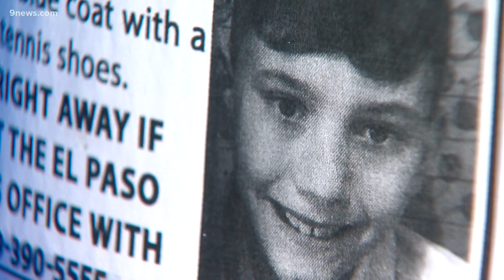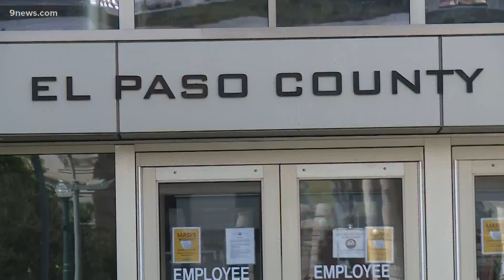Letecia Stauch will stand trial for stepson's murder, must attend next hearing, judge says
During a preliminary hearing earlier this month, it was revealed that Letecia Stauch traveled to Florida, where Gannon's body was eventually found.